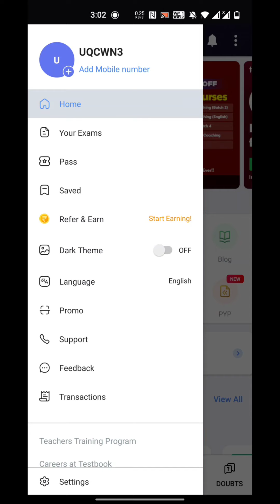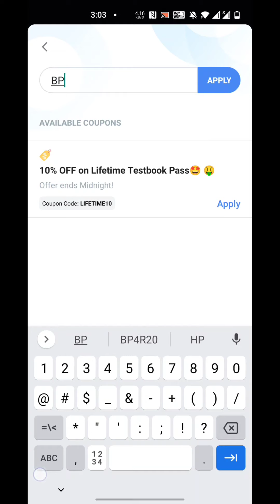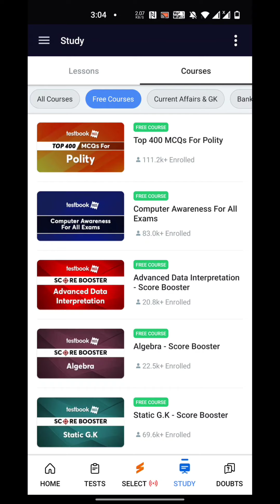Testbook Lifetime Pass Coupon Code, Testbook Lifetime Pass, Testbook Lifetime Pass discount coupon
BP4R20

BOI02F

UQCWN3

Testbook coupon codes Testbook coupons Testbook offers Testbook latest offers Testbook Today deals testbook yearly test pass testbook promo codes testbook test series testbook online classes testbook online coaching class testbooklive, Testbookselectcouponcode, TestBook Offer, Testbook pass offer, Airtel payment bank offer, testbook select, Testbook, testbook coupon code, testbook current affairs today How to buy a Testbook pass? Is Testbook Test series good? Testbook Promo code hack Testbook Pass free Testbook coupon code hack Testbook coupon code for NewUser Testbookcouponcode Quora Testbook free Coupon Code Queries Solve: Testbookcouponcodes Testbookcoupons Testbook offers Testbook latest offers Testbook Today deals testbook yearly test pass testbook promo codes

testbookappcouponcode testbookpromocode testbookcouponcodenew testbookcouponcode testbookpasscouponcode testbookselectcouponcode allaboutestbook Testserie. iew

testbook pass free testbook free pass code testbook course pass free testbook 1 year pass free testbook_coupon_code testbookcouponcodenew testbookappcouponcode testbook advertisement gradeup coupon code what is testbook pass testbook ko laptop kaise chalaye testbook pass kaise kharide testbook pass review testbook app se paise kaise kamaye phonepe testbook offers testbook pass kya hai testbookcoursesreview textbook test series groupd

video : testbook pass kaise kharide testbook pass review testbook app se paise kaise kamaye phonepe testbook offers testbook pass kya hai testbookcoursesreview textbook test series group d teatbooktestseries testbook lifetime pass testbook pass free testbook free pass code testbook course pass free testbook 1 year pass free testbook_coupon_code testbookcouponcodenew testbookappcouponcode testbook advertisement gradeup coupon code what is testbook pass testbook ko laptop kaise chalaye testbook pass kaise kharide testbook pass review testbook app se paise kaise kamaye phonepe testbook offers